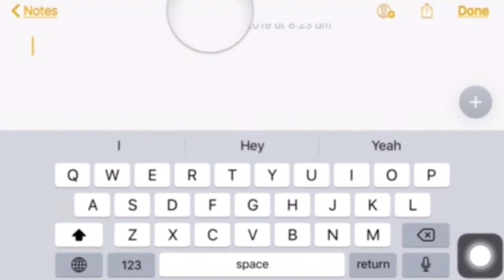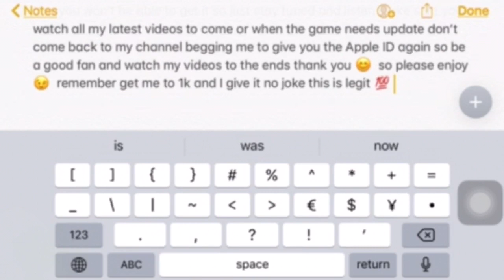Premium Apple ID with terraria , geometry dash & gta sanandreas ,Minecraft pe on iOS/Apple id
Must Read Please

First Of All... i Request To Everyone That
Please Do Not Put Any Payment Method On Any Of Apple ID's
And Do Not Do Anything To Apple ID's.

Just install The App You Want And Sign Out.
Do Not Login Into *iCloud* With This ID
Only Login To AppStore
*If you make Login to iCloud *
*And got stuck then don’t msg me*

Do Not Login To iCloud
Only make AppStore login

Link in the bottom of the description

by using this Apple ID guys you of to watch all my videos I uploaded after this one to show respect because these apps are not for free. Normally the guys just take the Apple id and never Watch back one of my videos help me out because I help you out fair enough

Minecraft

Terraria & more update Apple I’d
✅ Password 🔐:5)vk.cc/9TsYTD

✅ Password🔐: EKX)vk.cc/9MKA4z

Terraria
✅ Password 🔐: X1)vk.cc/9MKA4z